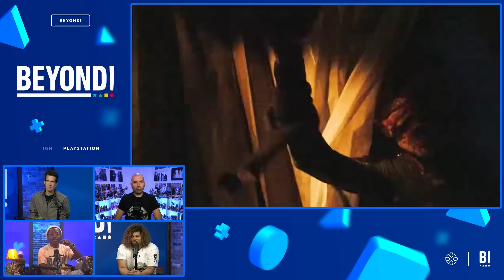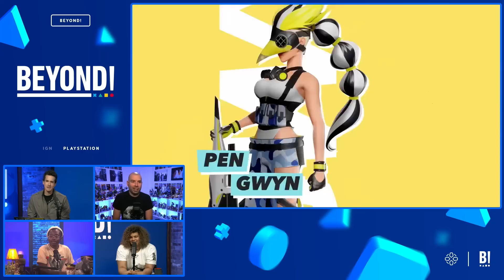The Last of Us Multiplayer Has Had More Bad News Than Updates - Beyond 818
Join Max Scoville, Jada Griffin, Brian Altano, and Akeem Lawanson as we delve into another packed episode of Podcast BEYOND! We kick things off with the seismic news of Jim Ryan's upcoming retirement from Sony, examining his legacy with the PS5 and more. The conversation then shifts to Naughty Dog's troubling halt on The Last of Us multiplayer project amid some concerning layoffs. We wrap up with some lighter fare: the Adidas and Spider-Man 2 collaboration that's got everyone talking.

00:00:00 - Intro & Jim Ryan Soon to Retire
00:10:05 - What's the Deal with The Last of Us Multiplayer?
00:26:51 - The Last of Us @ Hollywood Horror Nights
00:36:25 - Foamstars Still Rules
00:44:43 - Play Pizza Possum Please
00:50:20 - Spider-Man 2 x Adidas Shoes Are Coming!
00:56:16 - What's with Segways in Video Games Lately?
01:14:29 - Outro